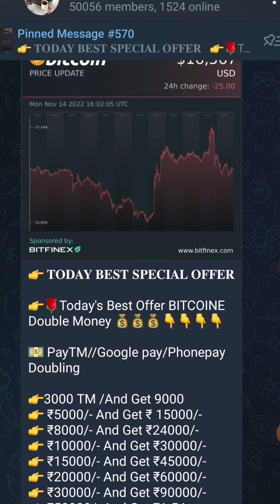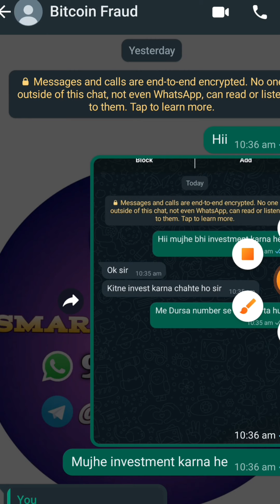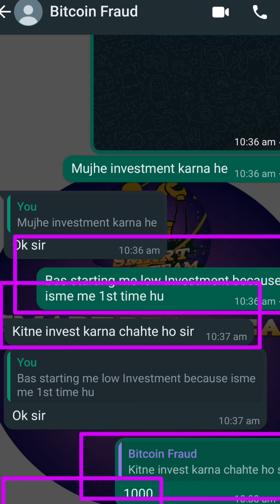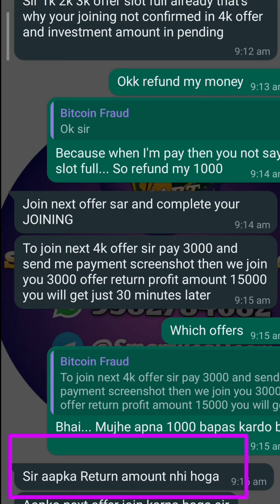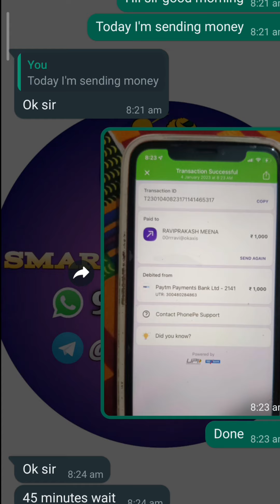1lakh ke 10lakh in one day😱 Biggest Telegram Scam Exposes! Telegram Scam Alert |Telegram Fraudsters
Biggest Telegram Scam Exposes !! Telegram Fraudsters

Making money is art and working is art and good business is the best art^

And many more... I'm sure this Prediction will help you increase your Prediction skill... Thank You🤗

1. This analysis is based on my Underrennding, knowledge and instinct .While selecting your team, consider the points mentioned and make your own decision.

3. This game involves an element of financial risk and may be addictive. Please play responsibly and at your own risk.